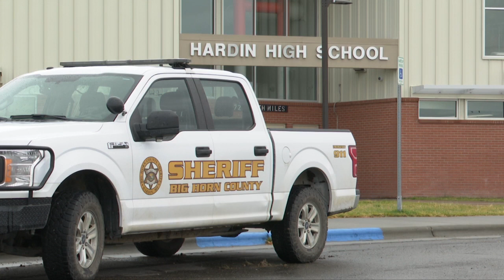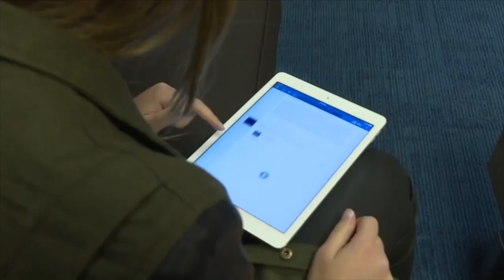Closed campuses, no cell phones part of Hardin schools response to social media threat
In response to a weekend social media post that threatened potential harm to high school student and staff, the Hardin school district implemented a number of new policies Tuesday including a single point of entry at all buildings complete with metal detecting wands and a thorough bag check.